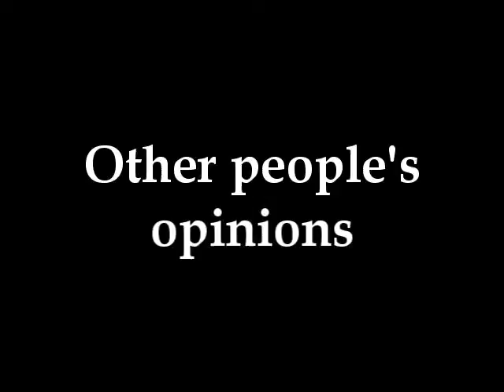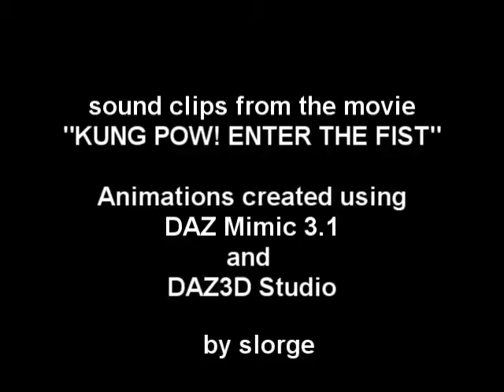Monkey Talks - Daz3d and Mimic together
test video using Daz3d and Mimic.